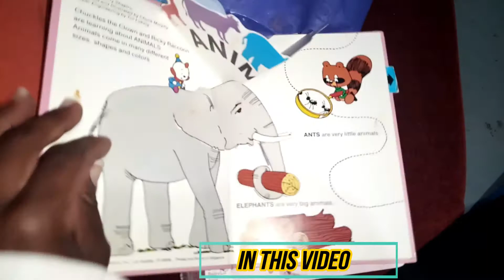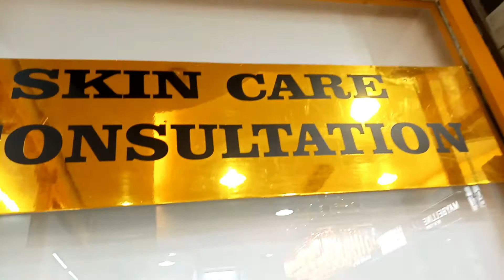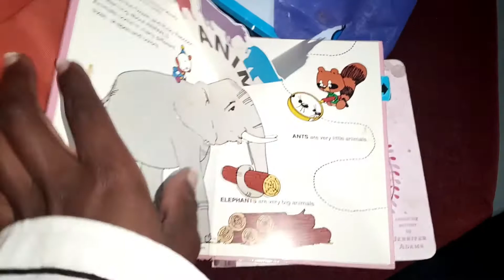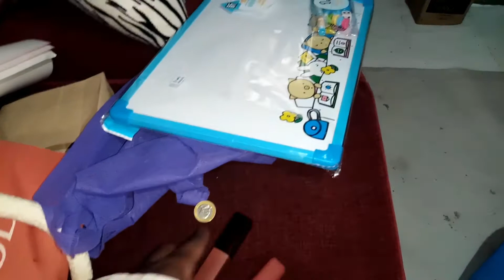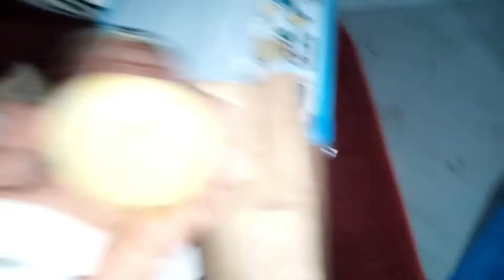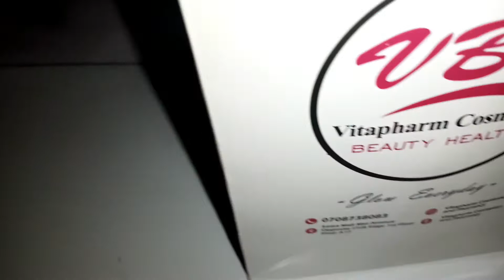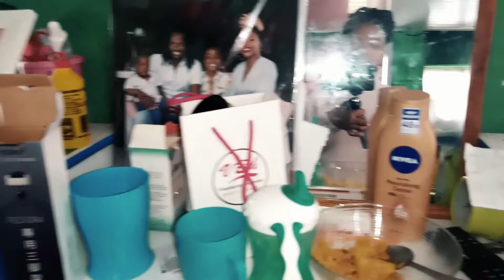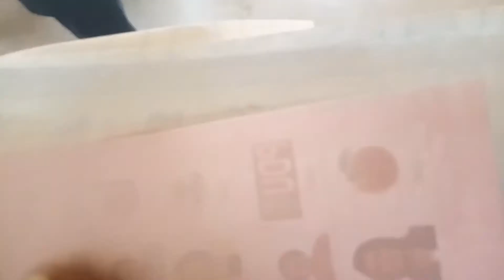Makeup Hauls,Brunch Dates,Pre Election Shopping,Votting IN a new GVMNT............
Hie guys today i bring you guys another video...I Rilly hope you enjoy it🤗